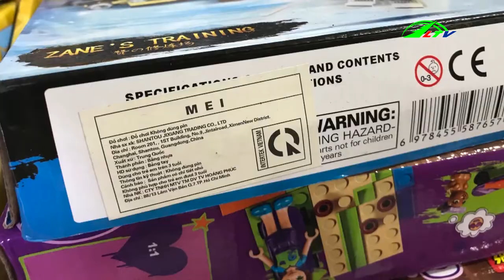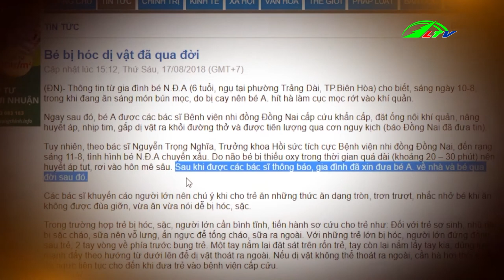Hóc dị vật đường thở ở trẻ nhỏ đừng xem thường | Sức khỏe đời sống | Lâm Đồng TV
Hóc dị vật đường thở ở trẻ nhỏ đừng xem thường